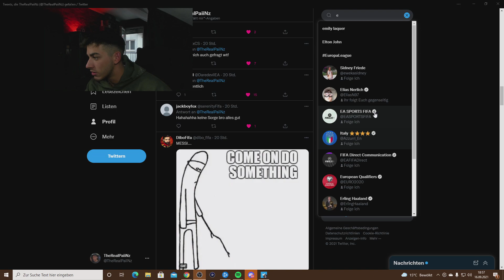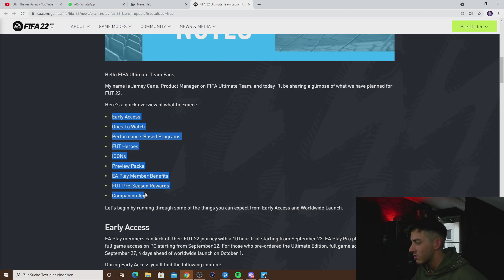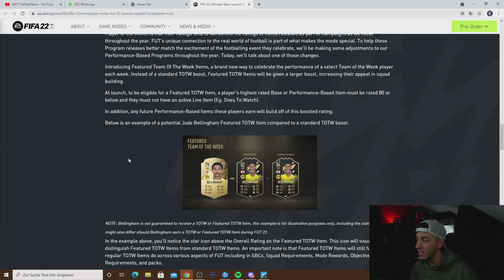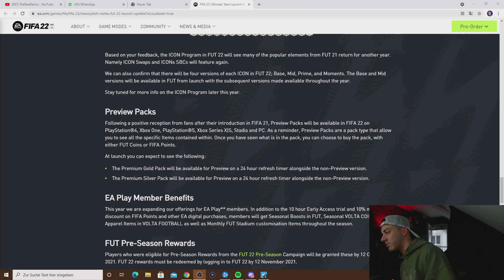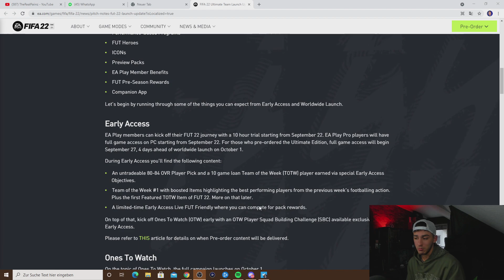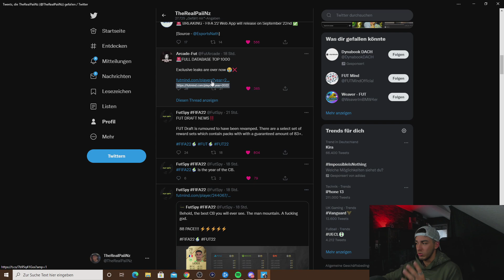FIFA 22: BIG NEWS!🧐 FIFA 22 BONUS ABHOLEN, HEROES UPGRADE, TOTW BOOSTS & VORSCHAU PACKS!😳